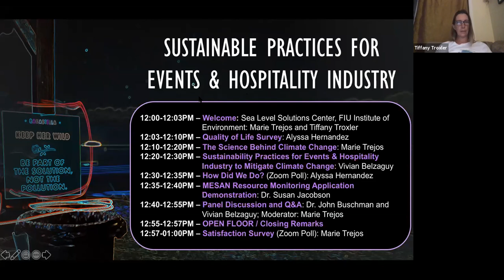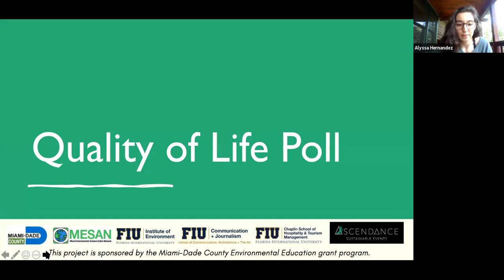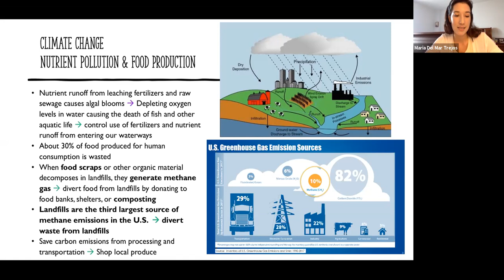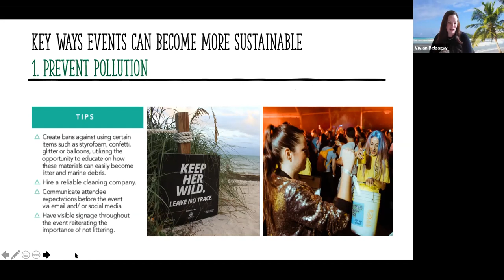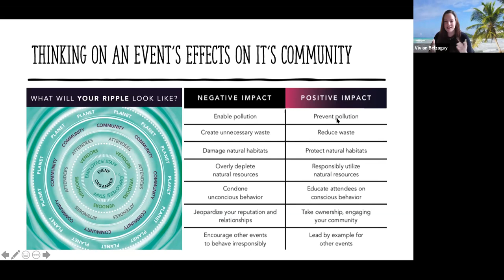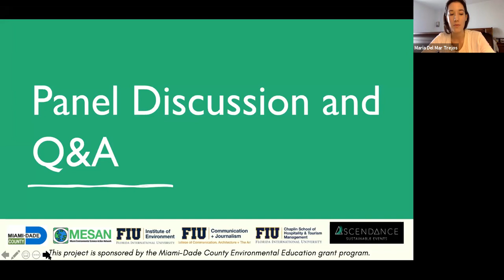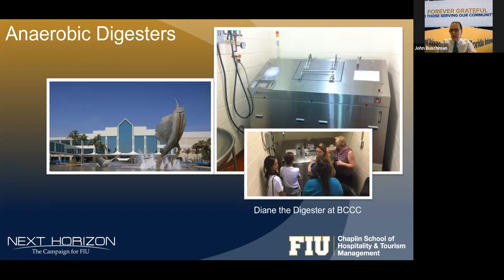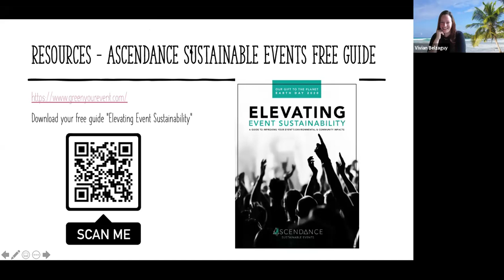Sustainable Practices for Events and Hospitality Webinar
Title: Sustainable Practices for Events and Hospitality Webinar

Location: Zoom

The webinar consisted of a thorough PPT presentation about sustainable practices for events and the hospitality industry, and was followed by a panel of experts answering audience questions.

Partners included the Sea Level Solutions Center in FIU's Institute of Environment, Ascendance Sustainable Events, the Miami Environmental Science Action Network (MESAN), FIU CARTA's Department of Journalism + Media, and FIU's Chaplin School of Hospitality and Tourism Management.